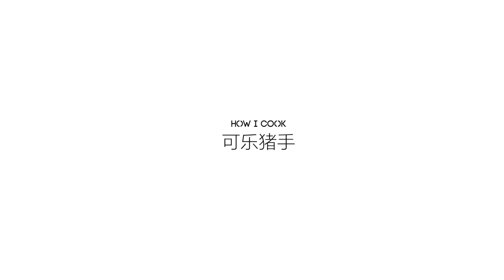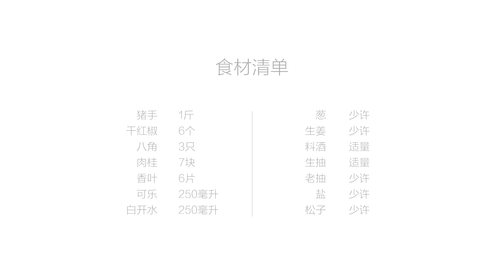Coke Trotters 美食台｜可乐猪手